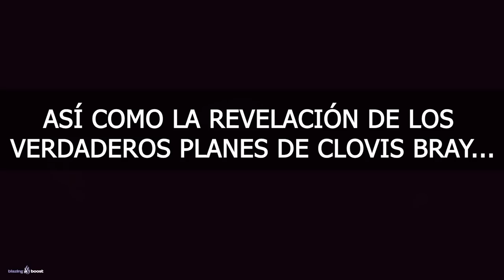Temporada de los Serafines - La Historia Completa de Destiny 2: Temporada 19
✨¡SÍGUEME!

⏰MARCAS DE TIEMPO:
0:00 Intro

📰Fuentes de información mencionadas en el video:
(Ninguna)

💠💻MI PC:
• CPU: AMD Ryzen 7 5800X 3.8 GHz 8-Core Processor
• GPU/ Gráfica: Gigabyte GeForce RTX 3060 12 GB
• PLACA BASE: Asus ROG STRIX B550-F GAMING (WI-FI) ATX AM4
• CPU Cooler: Corsair H100i RGB PLATINUM 75 CFM
• Memoria RAM: Corsair Vengeance RGB Pro 32 GB DDR4-3200 CL16
• ALMACENAMIENTO: Samsung 970 Evo Plus 1 TB M.2-2280 NVME
• TORRE: Corsair iCUE 465X RGB ATX
• FUENTE: Corsair 850 W
• Monitor: MSI Optix G241 23.8" 1920x1080 144 Hz